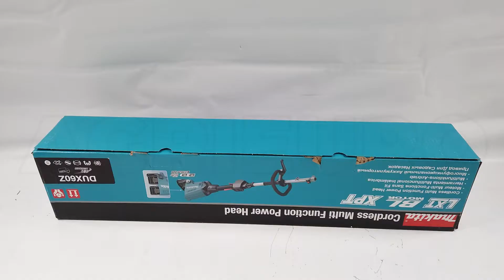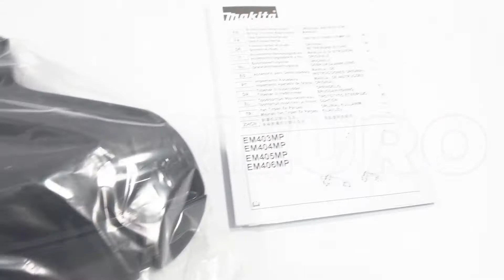Montagevideo Makita DUX60Z Akku-Multifunktions-Motorsense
In diesem Video zeigen wir Ihnen, wie Sie die Makita-Motorsense DUX60Z montieren können.

Diese Makita DUX60Z AkkuMultifunktions-Motorsense nutzt den Komfort von Lithium-Ionen-Akkus und ersetzt somit das Stromkabel, ohne auf dessen Vorteile zu verzichten.
Es handelt sich um eine leise, leichte und benutzerfreundliche Multifunktions-Motorsense mit Akku.
Das Produkt wird mit 2 Akkus 18v 3h und mit einem EINZIGEN Ladegerät geliefert, mit dem je ein Akku geladen werden kann.